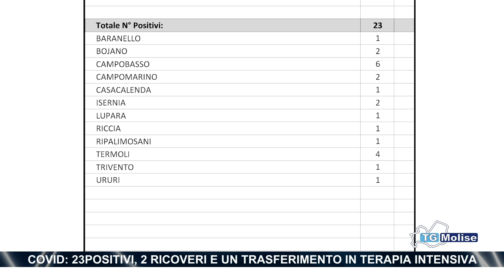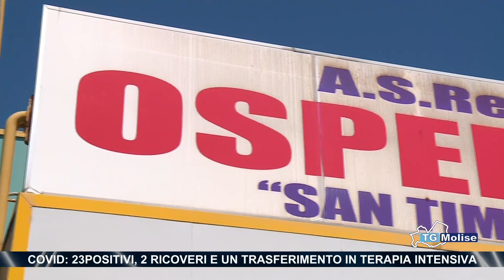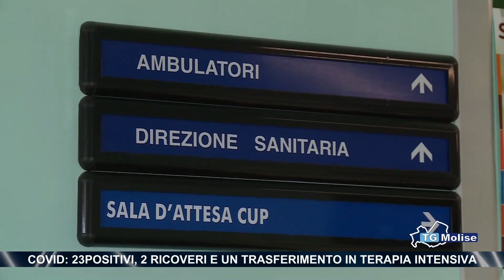Covid: 23 positivi, 2 ricoveri e un trasferimento in terapia intensiva